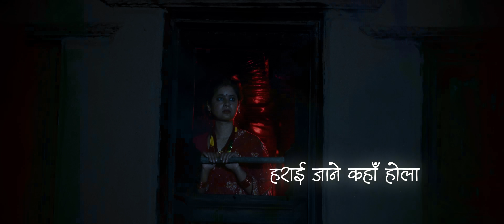Jindagi - BOKSI KO GHAR | Nepali Movie Song | Keki Adhikari, Sulakshyan, Sweeariti, Neharika, Monish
Jindagi - BOKSI KO GHAR || Nepali Movie Song 2024 || Keki Adhikari, Shupala Sapkota, Swechchha Raut, Sulakshyan Bharati, Rama Thapaliya, Sushma Niraula, Jiwan Baral, Sabin Bastola || Sweeariti, Neharika, Monish Niraula

Keki Adhikari Films Presents

IN CINEMAS: 14 वैशाख || 26 April

MOVIE: BOKSI KO GHAR
SONG: JINDAGI
VOCAL: SWEEARITI, NEHARIKA
LYRICS: SULAKSHYAN BHARATI
DOP: SHIVARAM SHRESTHA
EDIT: SULAKSHYAN BHARATI, LOKESH BAJRACHARYA

MOVIE DETAILS:

PRODUCER
BADRI ADHIKARI

DIRECTOR
SULAKSHYAN BHARATI

EXECUTIVE PRODUCER
RAJ GHIMIRE

LINE PRODUCER
RUPAK ADHIKARI

CAST: KEKI ADHIKARI
SHUPALA SAPKOTA
SWECHCHHA RAUT
SULAKSHYAN BHARATI
RAMA THAPALIYA
SUSHMA NIRAULA
JIWAN BARAL
SABIN BASTOLA

PLAYBACK SINGER: KISAN/SWEEARITI/NEHARIKA
LYRICS: SULAKSHYAN BHARATI/ BAJA BAND
SOUND DESIGN & MIXING: BINAY ADHIKARI/SHRAWAL
BACKGROUND SCORE: LOCHAN RIJAL
LOCATION SOUND: BEE KEY / BINITA THAPA MAGAR
DOP: SHIVARAM SHRESTHA
CHIEF AD: ANIL KHADKA
 1"AD SARITA BHUJEL
ASST. DIRECTOR: KUNDAN
PRODUCTION HEAD: SHANKAR PARAJULI
ADDITIONAL GRAPHICS: AROON PRAJAPATI
ASST. CAMERAMAN: GOPAL RAYA
STILLS: DILJUNG GURUNG/ TUFHAN THAPA
ACTION: KUMAR MAHARJAN
FILM MASTERING: SHRAWAL
BRAND MANAGER: BIMBA ADHIKARI
ART: UMESH CHAUDHARY, SHANKAR BHANDARI
MEDIA COORDINATOR: DINESH SITAULA
SOCIAL MEDIA MANAGER: SUSHANT SEDHAI
MUA: SARITA BHUJEL
SFX MAKEUP: AMRIT MARHATTA
COSTUME DESIGNER: SUJITA CHOUDHARY
SET DRESSER: SANDHYA RANA
TRAVEL MANAGEMENT: SUKHADEV CHAULAGAIN
VFX: MANOJ SHRESTHA
POST PRODUCTION: PURANO GHAR
COLOURIST: KAPIL PARAJULI
EDITOR: SULAKSHYAN BHARATI, LOKESH BAJRACHARYA
TEASER BY: LOKESH BAJRACHARYA
LINE MANAGER: RAJ GHIMIRE
PUBLICITY DESIGNER: VIJAY BASHYAL
DISTRIBUTOR:  THE TEA FOLKS
FILMS SCRIPT: SULAKSHYAN BHARATI